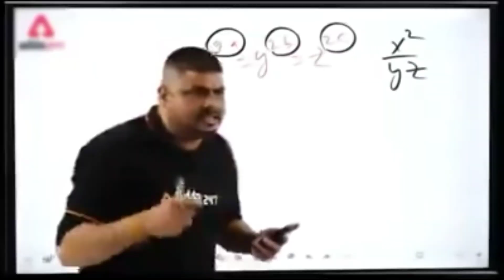ARMY PUBLIC SCHOOL DHAULA KUAN X HOSTEL VLOG..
Guys watch full vedio ..full school ka vlog he bs primary ko chhod ke coz me akela tha to dar lag raha tga isliye nhi bana paya for that sorry...
enjoy ,,share as much you can..and one like for dk